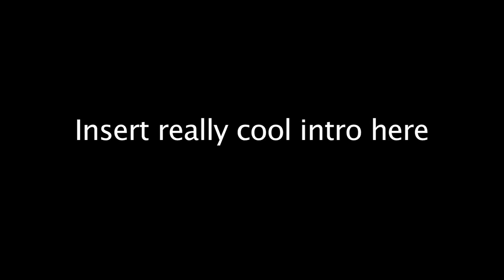Shooting Weddings - (6/4/11)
WARNING: @ 0:54 it is NOT suitable for children.